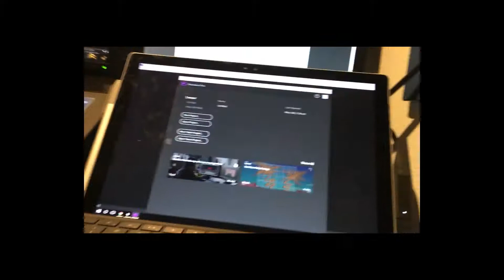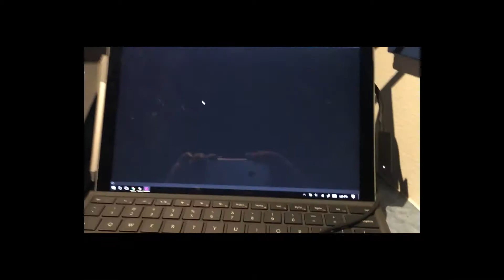SHORT FILM / VLOG ???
A FILM / VLOG MOST STUFF DIDN'T MAKE IT TO THE OTHER VIDEOS